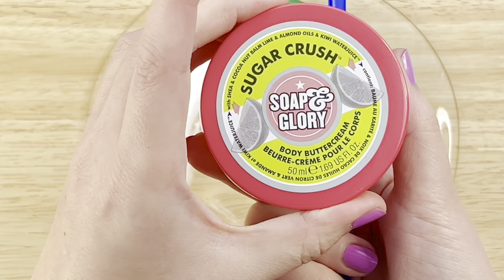Glitter LIPSTICK Slime Mixing!! Satisfying MAKEUP Slime Coloring with Lipstick!! Series #233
LIPSTICK Slime Mixing!! Satisfying MAKEUP Slime Coloring with Lipstick!!